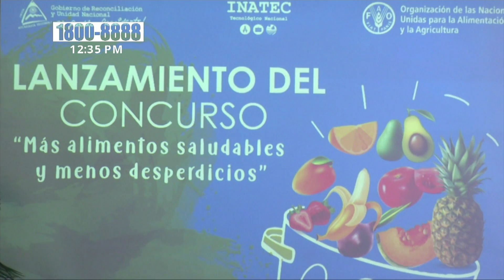Nicaragua promueve concurso para promover alimentos saludables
El Tecnológico Nacional con apoyo de la Organización de Naciones Unidas para la Alimentación y la Agricultura, FAO, realizó el lanzamiento oficial en Nicaragua de un Concurso para Promover los Alimentos Saludables y evitar el desperdicio.

Con el fin de desarrollar el talento y complementar el aprendizaje de los estudiantes se realizó el lanzamiento oficial de este concurso denominado “Mas Alimentos Saludables y menos desperdicios”; en el que pueden participar protagonistas de educación técnica.

“Este es el segundo concurso nacional que promovemos para la innovación de recetas saludables. Está dirigido a estudiantes acompañados por docentes de 10 centros tecnológicos que ofertan la carrera de gastronomía y turismo”; dijo la directora del INATEC, Loyda Barreda.

La idea es que los estudiantes de Nicaragua hagan propuestas innovadoras de recetas saludables, que incorporen la riqueza culinaria de todo lo que se produce en el país y se evite el desperdicio.

Mejores alimentos y salud en Nicaragua

El estudiante José Obregón valoró que este concurso es una gran oportunidad para conocer sobre comidas saludables en la alimentación diaria, lo que incide en una mejor salud y motivar la creatividad.

Igualmente se anunció que el 10 de noviembre finaliza la inscripción de los estudiantes que pueden participar de manera individual o grupal. Quienes deseen demostrar su talento, deben inscribirse en el sitio web del Tecnológico Nacional de Nicaragua.

En tanto, la estudiante Alejandra Lezama considera que a través de este concurso; se enseña a darle un segundo uso a los desechos que van quedando, como por ejemplo, en procesos de panadería.

En la primera edición de este concurso en Nicaragua participaron 63 recetas saludables. Y para este año se espera que pueda ampliarse el número de platillos que presenten los estudiantes; de Técnico General en Cocina y Gastronomía, Pastelería y Panadería, Especialista en Dirección de Alimentos y Bebidas en Hotelería Rural.